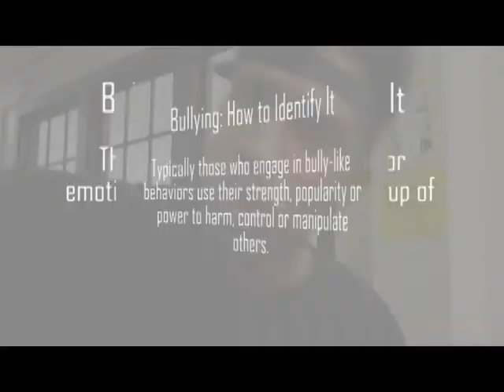UBP @ New Visions Humanities III-ODAEP Anti-Bullying Concerts Returns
@ODAEPNYC introduced it's Anti-Bullying Concert Series to New Visions for Public High Schools in February 2014. Humanities III was our first stop located in Sheepshead Bay, Brooklyn. The Urban Block Party offers a classic mix of "Music, Message, Movement" to engages students and teachers from all walks of life. Featuring Ms. New York Plus, Amecia Parker joins our tour with spoken word performance and Von Middleton.